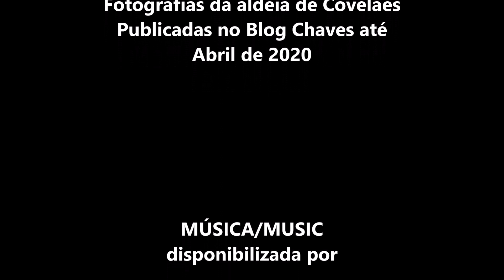Covelães - Montalegre - Barroso - Portugal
Fotografias de covelães publicadas no blog Chaves até Abril de 2020.